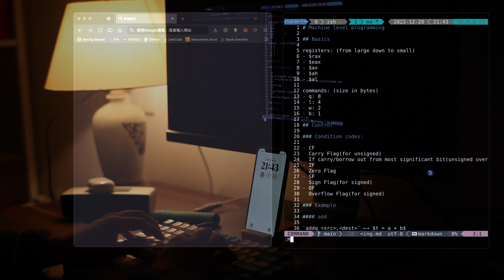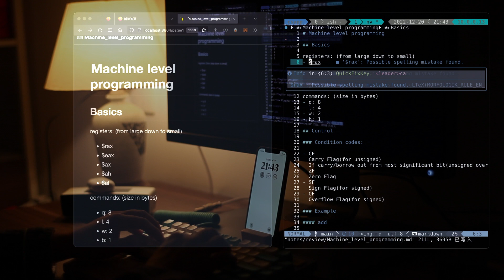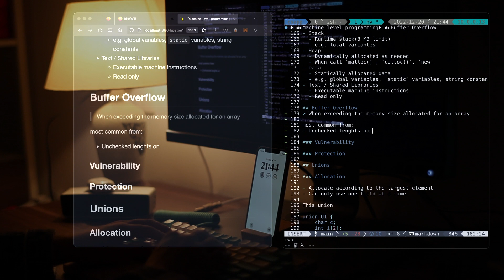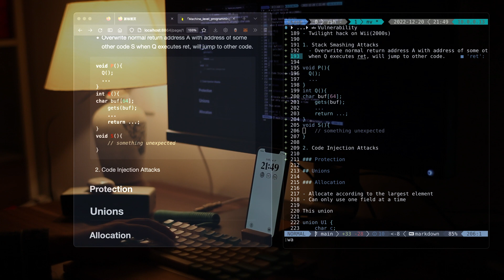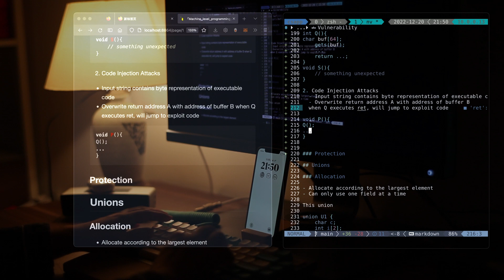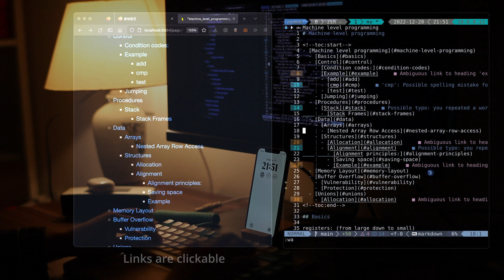Taking Notes in Markdown with Neovim | music & rain, no talking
In this video, I'm going to show you the process of me editing my Markdown notes in Neovim, hope you enjoy it!